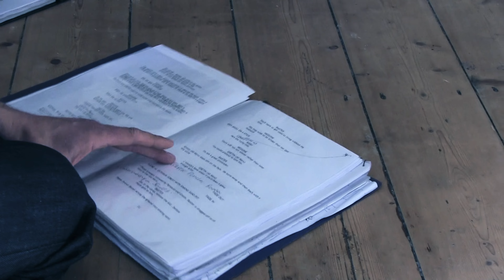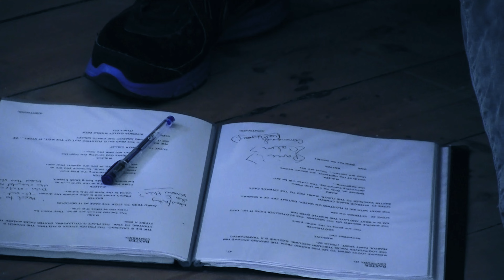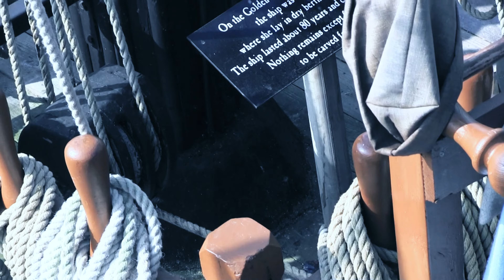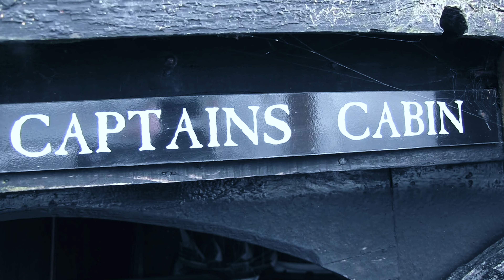The Lost Mantle of Elijah: Unseen Secrets Revealed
Embark on an epic swashbuckling fantasy quest with "The Lost Mantle of Elijah," where ancient prophecies and a cursed world collide in a tale of mystical wisdom and legendary courage. This faith-based fantasy adventure follows Kai, played by LS Levy, as he receives the legendary mantle, a cloak said to work miracles, and sets off on an epic quest to prevent the evil Pilate from destroying the king. With a captivating blend of action, intrigue, and the supernatural, this film delves into timeless themes of faith and redemption. Directed by Lewis Crley, this cinematic masterpiece showcases breathtaking locations and a compelling cast including Paul Asmar and Huggy Lever. Experience the thrill of this mystical quest and uncover secrets hidden within the folds of history.

CHAPTERS:
00:00 - Intro
02:17 - How Lewis Secured Filming with Golden Hind
06:55 - First Read Through of the Script
13:18 - Filming Schedule Overview
14:46 - Casting Process Explained
16:54 - Script Order and Structure
17:24 - Developing Early Storyboards
18:40 - Companies Approached for Collaboration
22:46 - Scene 1 Breakdown
27:40 - The Lost Mantle of Elijah Explained
31:00 - You've Lost Your Mind - Discussion
1:01:00 - Watching the Rough Cut of The Escapists 2